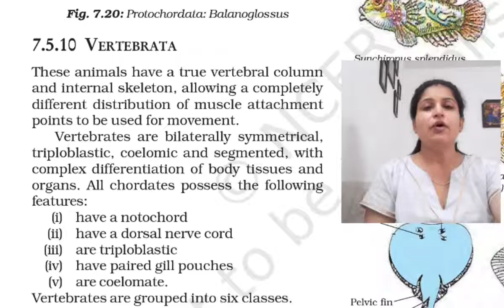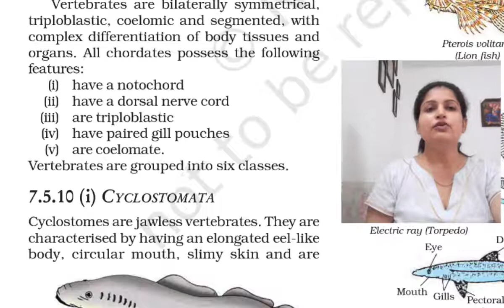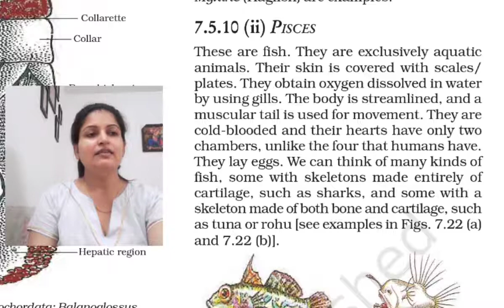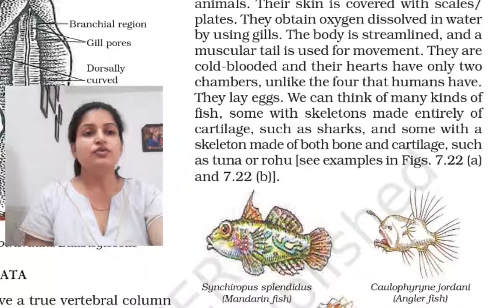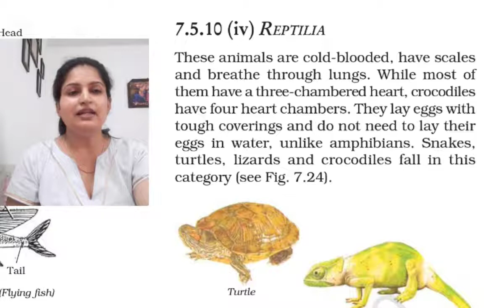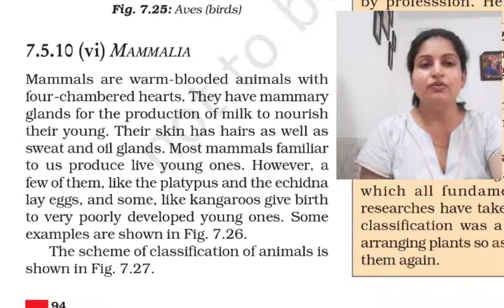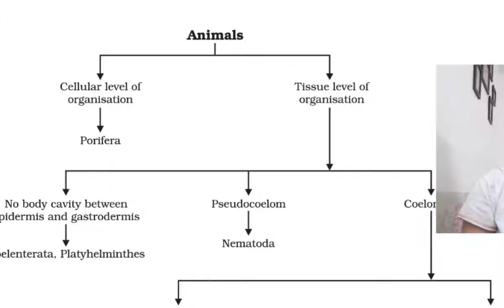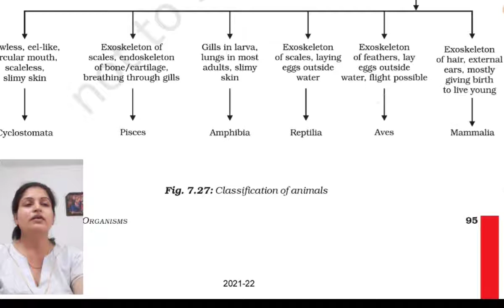Vertebrata - Diversity in living organisms class 9 science NCERT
Vertebrata - Diversity in living organisms class 9 science